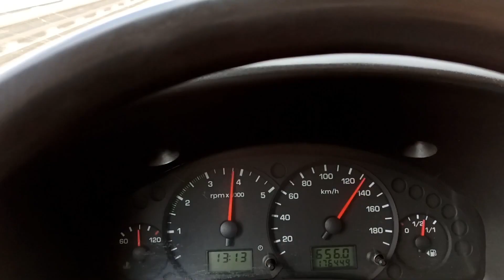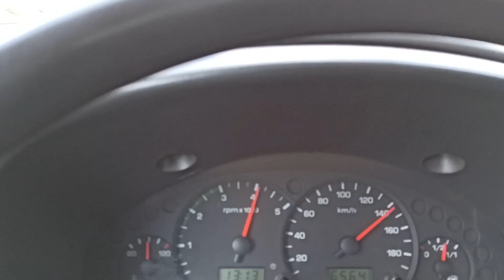Ford Transit valník - maximální rychlost - 2,4 DI 66 kW - top speed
Ford Transit flatbed 2.4 DI 66 kW - maximum speed, Ford Transit Pritsche 2,4 DI 66 kW - Höchstgeschwindigkeit, Ford Transit бортовой 2.4 DI 66 кВт - максимальная скорость, Ford Transit de plataforma plana 2.4 DI 66 kW - velocidad máxima, Ford Transit à plat 2.4 DI 66 kW - vitesse maximale, Plataforma plana da Ford Transit 2,4 DI 66 kW - velocidade máxima, Platforma Ford Transit 2.4 DI 66 kW - maksymalna prędkość, Ford Transit flatbed 2.4 DI 66 kW - velocità massima, Ang Ford Transit ay flatbed 2.4 DI 66 kW - maximum na bilis, 福特全顺平板车2.4 DI 66 kW-最高速度 फोर्ड ट्रांजिट फ्लैटबेड 2.4 DI 66 kW - अधिकतम गति Ford Transit Flatbed 2.4 DI 66 kW - السرعة القصوى